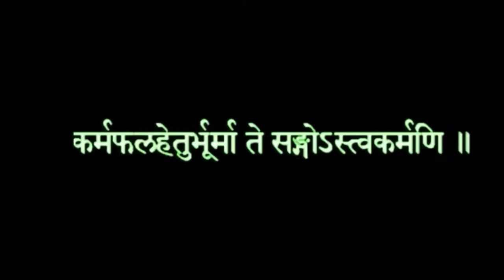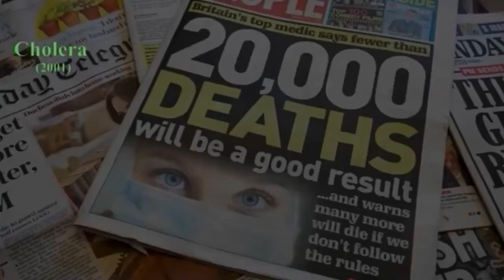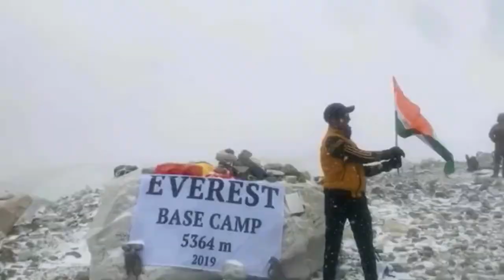Vande matram | song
Vande matram song during the covid